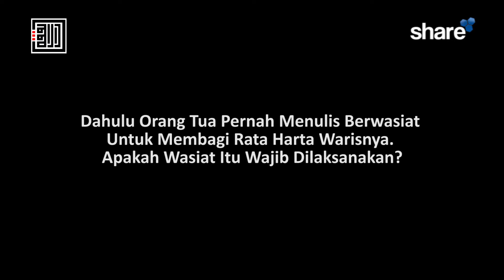Wasiat Bertentangan Dengan Hukum Waris – Ustadz Hanif Luthfi, Lc., MA